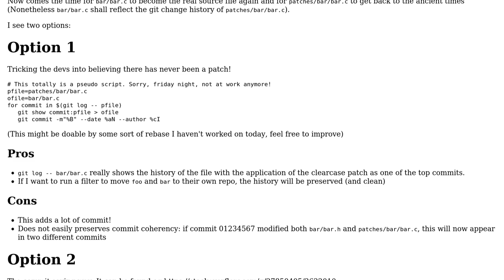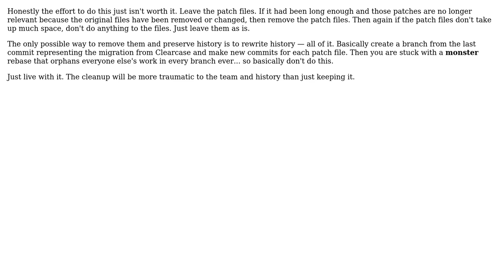Software Engineering: Git replace file merging (or preserving) history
With thanks & praise to God, and with thanks to the many people who have made this project possible! | Content (except music & images) licensed under CC BY-SA | Music | Images & others | With thanks to user Vser user Greg Burghardt and the Stack Exchange Network Trademarks are property of their respective owners. You are responsible for your own actions.